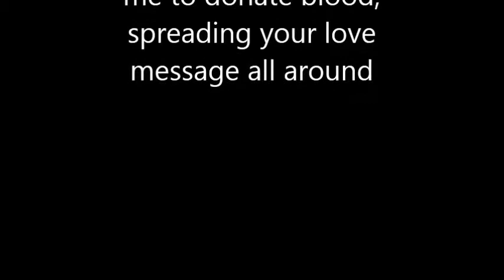[限閱] - 真正愛心女神方可收看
真正愛心女神方可收看...
誰是真正完美女神，真正感動香港？
今天(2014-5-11)是2014年的母親節
今天世上很多母親想跟兒女共渡歡欣的母親節；亦有不少兒女想跟母親共渡歡欣的母親節，但都需要別人的幫忙，石頭是鑽不出血來的。